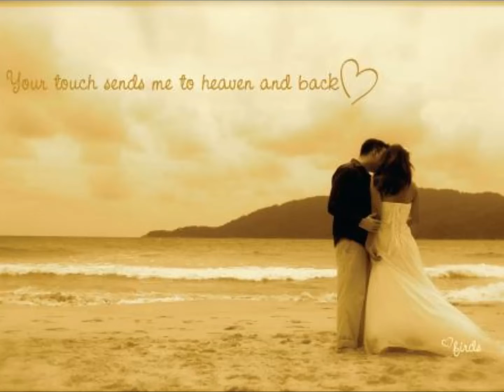THE CARPENTERS I WON'T LAST THE DAY WITHOUT YOU